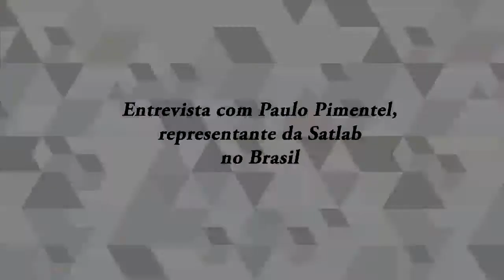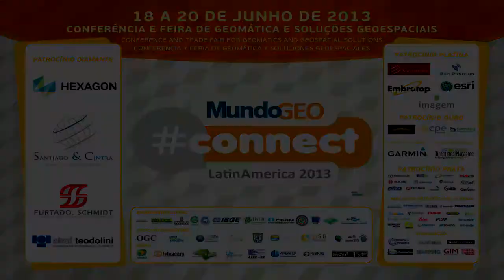MundoGEO#Connect 2013 - MR Tools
Neste vídeo você irá conferir o que a MR Tools apresentou durante o MundoGEO#Connect LatinAmerica 2013, maior conferência e feira de geomática e soluções geoespaciais da América Latina, que aconteceu de 18 a 20 de junho no Centro de Convenções Frei Caneca, em São Paulo (SP). O evento contou com mais de 20 atividades, entre os cursos, fóruns e seminários, além de uma feira de produtos e serviços com mais de 70 marcas globais. Mais informações sobre a próxima edição, que já está marcada para 7 a 9 de maio de 2014,